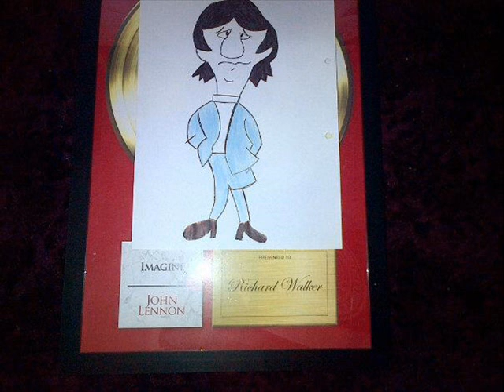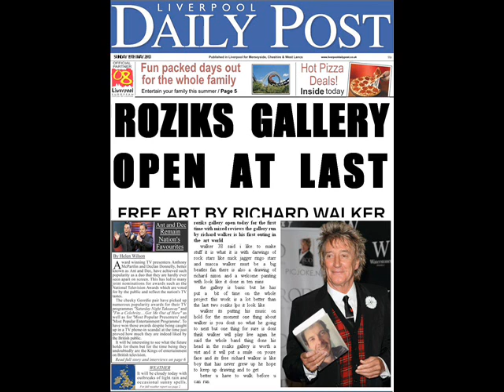the roziks gallery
join us on twitter